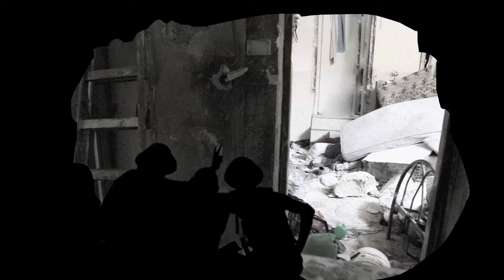SHADED WINDOWS , 2012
Video Installation and Performance by Sharon Paz
Pavillion am Milchhof, Schwedter Straße 232, 10435 Berlin

Opening & Performance: Friday, 9. November 2012, 8 PM
Performance:  Saturday, 17. November 2012, 8 PM
Closing & Performance: Friday, 30. November 2012, 8 PM

The installation includes a new video production and a performance. The work investigates ideas of collective memory in relation to constraint and freedom. Windows, shades, bars, a mixture of horizontal and vertical lines, views of a familiar landscape are seen throughout the frame. The viewer is confronted with layered images, both familiar and personal; the images are comprise a collage taken from everyday life in different places and points in history.

Shaded Windows expose the shadows, real and drawn, both on the wall and in the video. The pavilion's unique architecture, surrounded by glass walls, creates a mixture of in and out. In the performance the performers' actions along the video projection interact with the space, transparencies and reflections. Restless figures walking around as shadows, the viewer is free to move both in and out, looking from the window into a landscape of a distant city and inside a the private space of an apartment. The shades open and close to "reveal" diverse views.